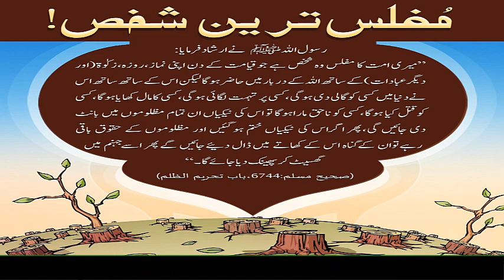Shahih Muslim Hadees no || 6744 || صحیح مسلم حدیث نمبر